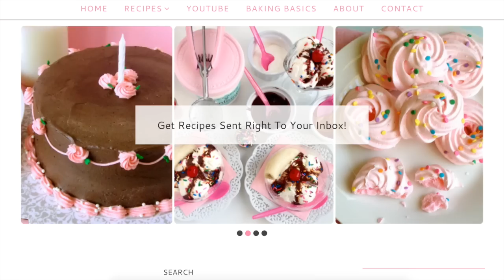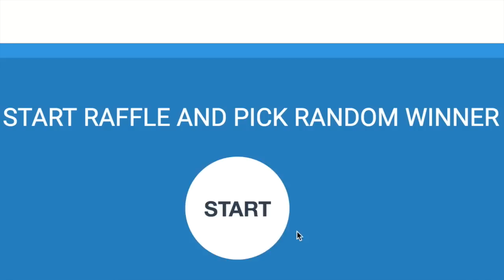Q&A (Ask Me Anything!) with Lindsay Ann Bakes & Giveaway Winner Announcement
Thanks to everyone who participated in the Q&A!

♡♡♡ MY FAVES! ♡♡♡

🎀 PINK HAND MIXER
🎀 PINK STAND MIXER
🎀 PINK CUCAKE PAN
🎀 PINK CAKE PAN
🎀 PINK SILICONE BAKING MAT
🎀 MY FAVE BAKING PANS
🎀 PINK WHISK
🎀 PINK SPATULA
🎀 PINK BLENDER
🎀 PINK MINI FOOD PROCESSOR
🎀 PINK BOWL SET
🎀 EDIBLE GLITTER GOLD STARS
🎀 EDIBLE GLITTER PINK HEARTS
🎀 EDIBLE GLITTER SPARKLES

♡♡♡ ABOUT ME! ♡♡♡

Hi, I'm Lindsay Ann! Baking Blogger & YouTuber from Los Angeles, and Food Network's "Cupcake Wars" WINNER, sharing my dessert recipes with my whimsical flair, festive party treats, and fun baking inspiration, to help you put a smile on the face of family and friends. Whether you only bake once a year and want to whip up a no-fail, show-stopping dessert, or you're the "hostess with the mostess", looking for some exciting, over-the-top recipe ideas, I've got something for everyone.